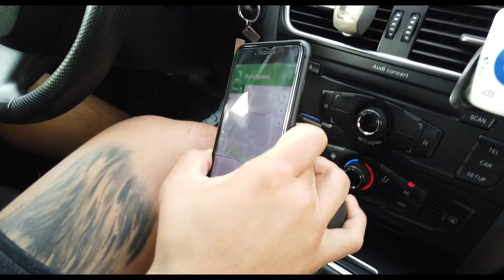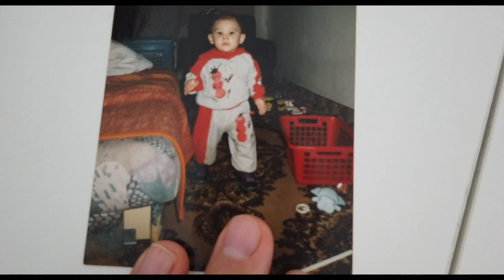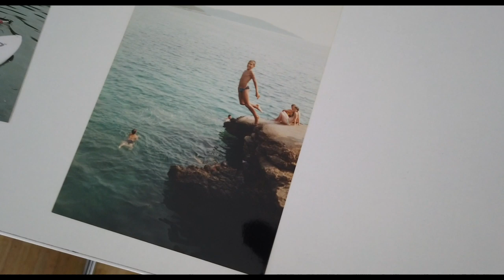Aleksandar Rakic MMA - A day with the UFC Filmcrew - UFC Connected (EN Subtitels)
!!! Watch with English Subtitles !!!

UFC Fighter Aleksandar Rakic wurde nach seinem fulminanten Sieg gegen Jimi Manuaw von der UFC Filmcrew besucht.

Gedreht wird für eine Episode "UFC Connected" über ds Leben von Aleksandar.
Aleks gibt uns hier Einblick in sein Training und auch sein Privatleben. Vom Ocatgon ins Wohnzimmer. Eine Seite von Aleksandar Rakic die viele noch nicht kennen.

UFC Fighter Aleksandar Rakic was visited by the UFC film crew after his brilliant victory against Jimi Manuaw.
The film is shot for an episode "UFC Connected" about Aleksandar. Aleks gives us an insight into his training and his private life.

From the Ocatgon to the living room.
A page from Aleksandar Rakic that many do not know yet.